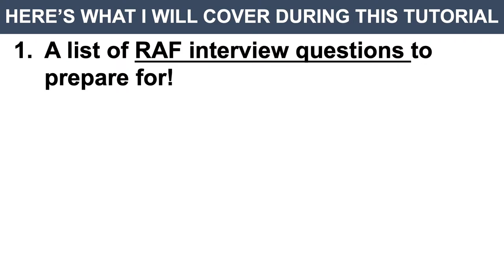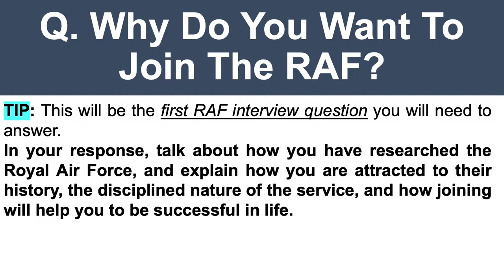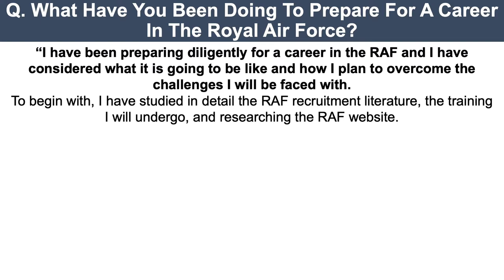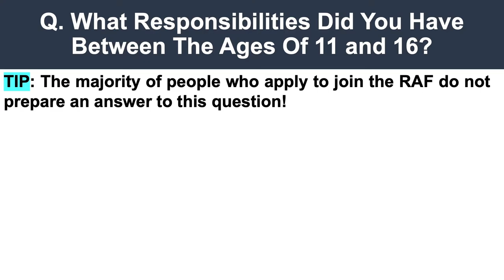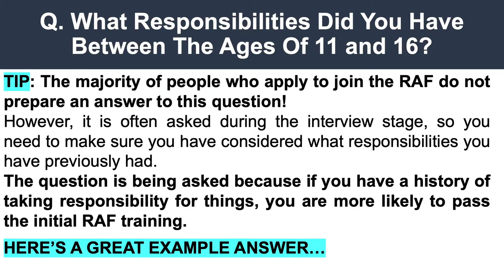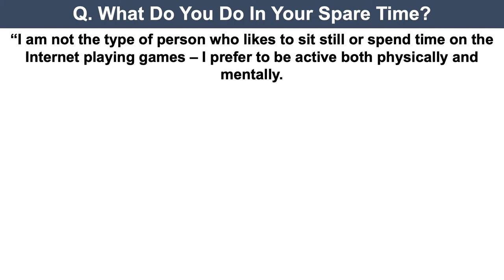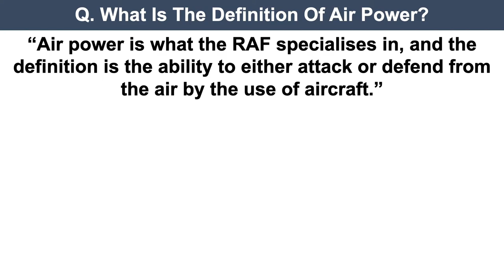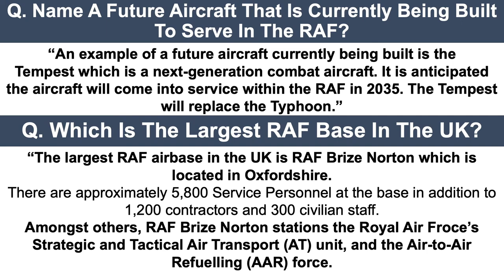RAF INTERVIEW QUESTIONS AND ANSWERS! (How to Pass an RAF Recruitment Interview!)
RAF INTERVIEW QUESTIONS AND ANSWERS! (How to Pass an RAF Recruitment Interview!) By Joshua Brown of
In this video, Joshua will teach you how to prepare for your RAF Recruitment interview. Here’s what Joshua covers to help you PASS your Royal Air Force interview:

1. A list of RAF interview questions to prepare for;
2. Important tips to help you prepare for a RAF Recruitment interview;
3. Practical example answers to common RAF interview questions;
4. Further downloadable resources to help you be the standout candidate!

RAF INTERVIEW QUESTIONS COVERED IN THIS VIDEO:
Q1. Why Do You Want To Join The RAF?  00:59
Q2. What Have You Been Doing To Prepare For A Career In The Royal Air Force? 02:09
Q3. What Responsibilities Did You Have Between The Ages Of 11 and 16? 03:44
Q4. What Do You Do In Your Spare Time? 05:02
Q5. What Is The Definition Of Air Power? 06:32
Q6 . What Was The Last Country To Join The North Atlantic Treaty Organisation? (NATO) 06:46
Q7. Name A Future Aircraft That Is Currently Being Built To Serve In The RAF? 07:02
Q8. Which Is The Largest RAF Base In The UK? 07:25

DOWNLOAD THE ANSWERS TO ALL ROYAL AIR FORCE INTERVIEW QUESTIONS PDF GUIDE